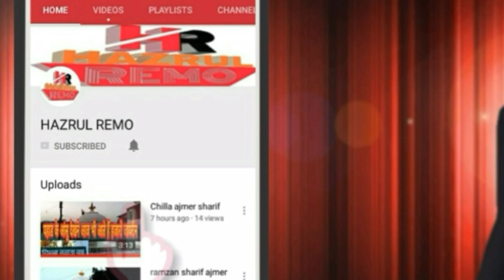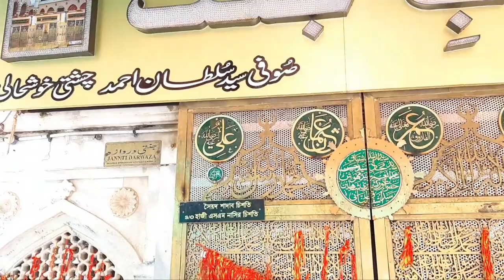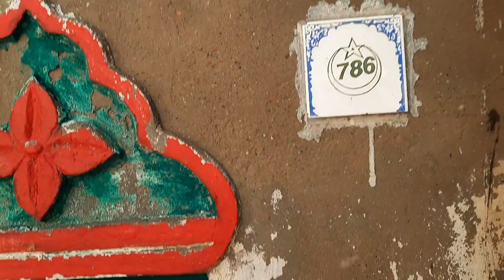Ajmer Sharif Jinnat Ki Masjid karamati masjid Dargah Sharif Ajmer hazrul remo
Ajmer Sharif Ki Jinnat Ki Masjid Aur Hazrat khwaja Garib Nawaz (R.A) Ki Dargah Sharif

1 hazrul remo ki new video
2 hazrul remo 2021 ki video
3 hazrul remo ki video
4 hazrul remo videos
5 hazrul remo new videos
6 hazrul remo ki Vlogs
7 Urs Mubarak 2021
8 Dargah Sharif Ziyarat
9 Dargah sharif video
10 dargah sharif all
11 Dargah sharif in india
12 Dargah sharif ki ziyarat
13 Dargah sharif ki video
14 Dargah sharif live
15 Dargah Sharif new video
16 Dargah Sharif Urs Mubarak
17 Dargah Sharif Urs Mubarak 2021
18 Dargah Sharif Vlogs
19 Dargah Sharif new Vlogs
20 Urs Mubarak Dargah Sharif